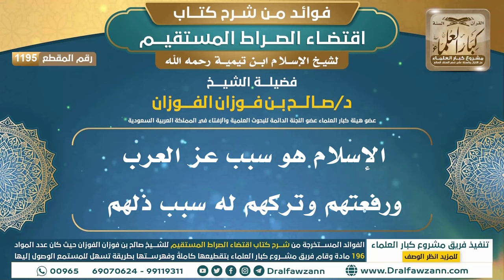[1195] الإسلام هو سبب عز العرب ورفعتهم وتركهم له سبب ذلهم I الشيخ صالح الفوزان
"[1195] الإسلام هو سبب عز العرب ورفعتهم وتركهم له سبب ذلهم

ولتنزيل الملفات الصوتية والمرئية والصور والفهرسة يرجى الضغط على:
للاطلاع على مكتبة الشيخ للفتاوى
السيرة الذاتية :
للاشتراك في قناة الشيخ صالح الفوزان

رئيس الفريق
لمشروع كبار العلماء